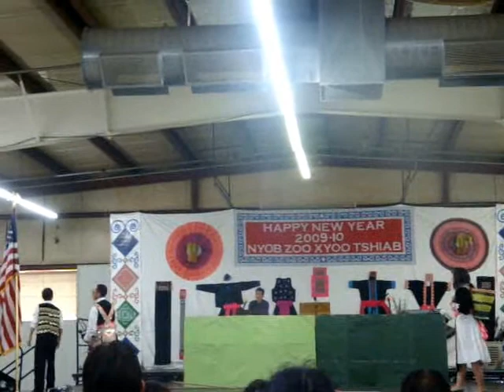Nkauj Nog Thiab Nkauj Nrhee 05/07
Hmong Student Association of Colorado Presents:
Nkauj Nog Thiab Nkauj Nrhee

HSAC Skit performed during Hmong Colorado New Year 09-10